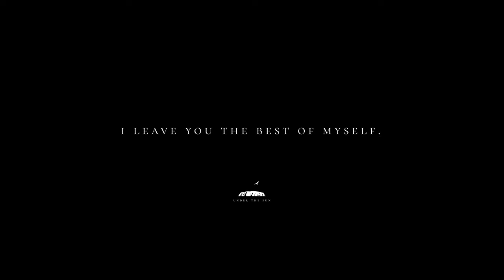【SONY A7SIII】Marunouchi, Rei Video portrait